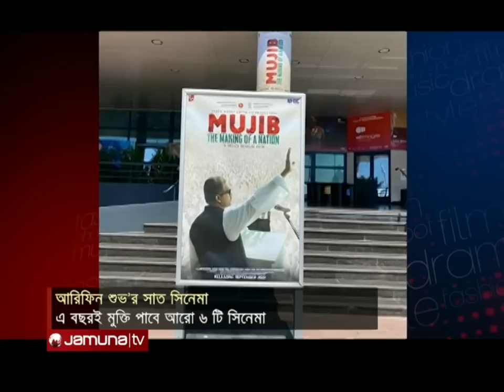২০২৩ সালে দেখা মিলবে কী নতুন আরিফিন শুভ'র? | Arifin Shuvoo Movies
আরিফিন শুভ! নতুন বছরের শুরুটা তার হয়ছে দারুণভাবে! ১ জানুয়ারি প্রকাশ্যে এসেছে  নতুন সিনেমা ‘ব্ল্যাক ওয়ার’র ট্রেলার। যেখানে মুগ্ধতা ছড়িয়েছেন শুভ। এসেছে তার অভিনীত প্রথম মিউজিক্যাল ফিল্ম ‘চলো না একসাথে’ও! ২০২৩ সালে সব মিলিয়ে ৭ সিনেমা নিয়ে আসছেন আরিফিন শুভ? তবে কী নতুন বছরে পাওয়া যাচ্ছে নতুন এক আরিফিন শুভকে?